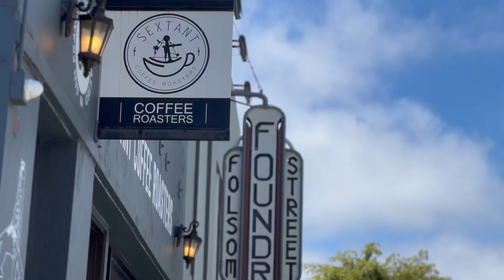Weekly Vlog | Local Cafe | SF | Thai Food | OatReal ThisIsMe